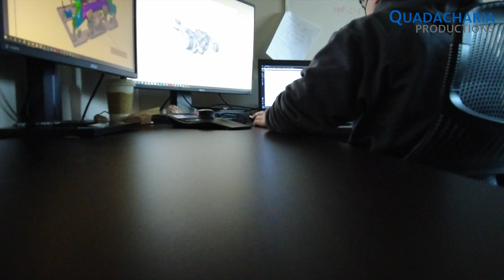Stak Industries - Burlington, Ontario 🇨🇦 | 4K facility tour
Since 1963, we’ve had one goal at STAK Industries; deliver quality products while providing the best possible customer experience. 13,000 square feet of fully customizable shope space, enables us to deliver this goal.

Additionally, we are able to host more efficient and effective buy-offs and customer meetings and make an increased number of modifications to equipment on site.

We are also able to mimic all assembly environments including; overhead gear entry, floor space for conveyors and clamshell carriers for vehicles of all sizes.

In 2004, Stak Industries founded Third House Solutions as a separate business unit to provide greater focus on engineering and integration.

At Stak Industries we have partnered with reputable brands like Ingersoll Rand, Stanley and Makita which has enabled us to engage in business with every major automotive manufacturer in Canada and the United States.

Leveraging this diverse knowledge base, Stak industries develops best practices for threaded fastening and material handling solutions, including application engineering, equipment commissioning, product launch, project management and life cycle management.

Our team is looking forward to connecting with you soon.

Assembly tools and custom equipment. (2021, March 11).
Quadacharia Productions | Certified drone pilots
📍Ontario, Canada.

We are a small, family owned, full service photography & videography company based out of the GTA.

Some of our previous experience includes:
- sporting events
- weddings/private events
- business promotions
- real estate
- outdoor shoots